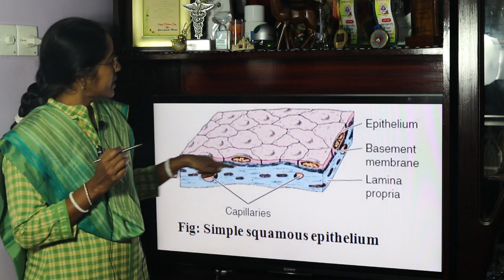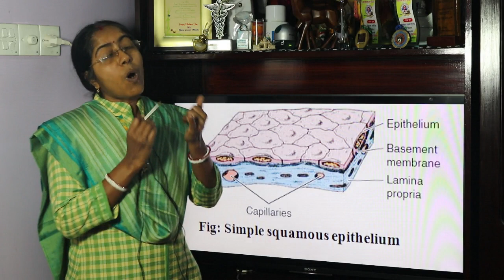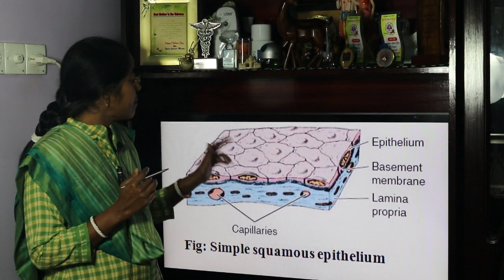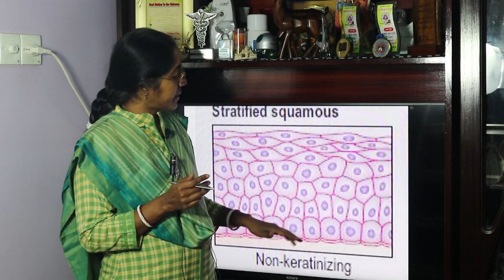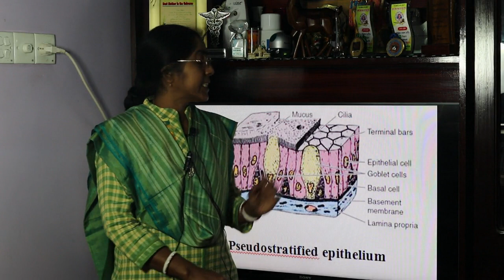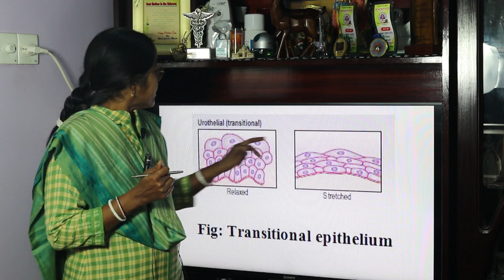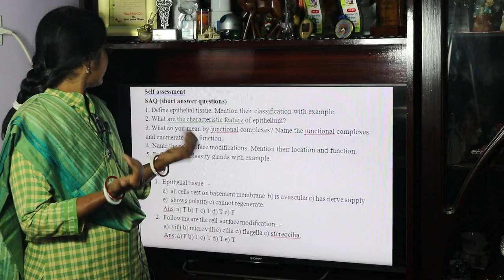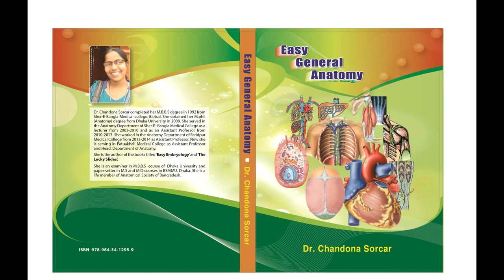Epithelial Tissue (Covering Epithelium)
Definition, Characteristic Features, Function, Classification of Covering Epithelium & Cell Surface Modification have been discussed in this lecture...Lecture on Glandular Epithelium has been uploaded previously.